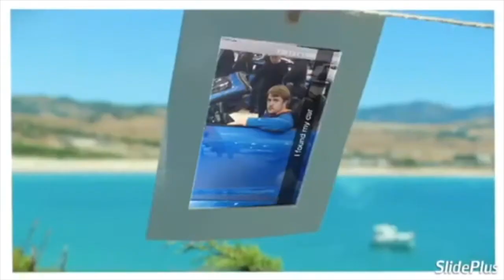College Football Prediction and Outlook for the weekend! (week 3)